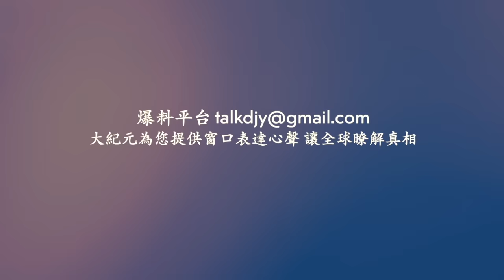湖南摩托車市場突發爆炸火災！南昌市遭狂風襲擊 更多駭人畫面！廣東肇慶一燒烤店發生爆炸！台灣地震民眾坦然處之 護士身體護嬰！台灣地震 浙江震感強烈 樓房晃動 網絡視頻